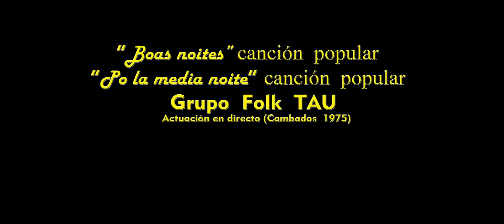Bo Nadal 2018. Westy Rula y amigos, te desean unas felices fiestas. (C) Martin-Mestres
El  Belen de RULA del 2018. Canciones populares gallegas, interpretadas en directo en 1975 por el grupo TAU, de Vigo